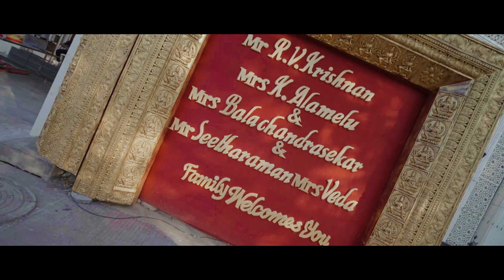ONE SWEET DAY!!! | Krishna & Raji | Brahmin | Wedding Highlights | Rangoli Photography | 2023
This day is a beautiful story of what happens when the bride and the groom know exactly what they want in their wedding. Right from the smallest of details to everything that was larger than life, Roshini & Harish have been together through everything. Being a part of this wedding felt more like being with two friends who knew each other completely inside out are just now getting married to become roommates. One of the best times of the wedding has to be when their story was told in narrated.  Roshini & Harish 's is a story of a cute Rom-com with its own sense of fun, wit, understanding, respect for each other and, most importantly, love like no other. At the end of a beautiful day in the Coimbatore, after having shot a wedding as beautiful and as intimate as theirs - all we could feel was a wholeness within and emotional warmth.  Roshini & Harish  are a story we will remember, and a story that we are extremely happy to have been a part of.

Couple           :  KRISHNA & RAJI
Composition : Team Rangoli